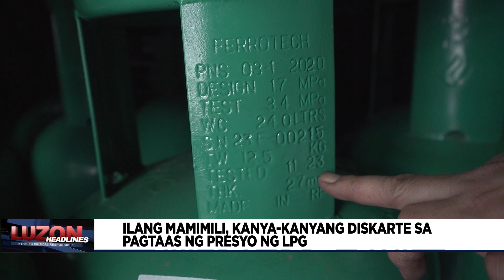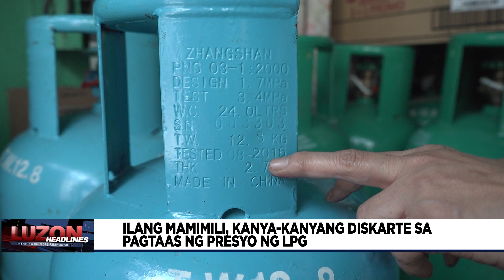Ilang mamimili, kanya-kanyang diskarte sa pagtaas ng presyo ng LPG